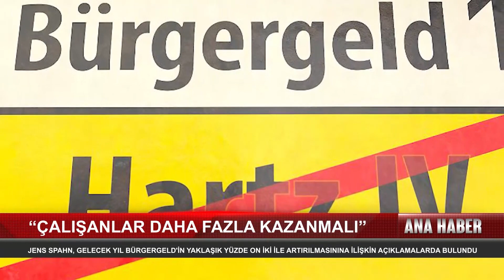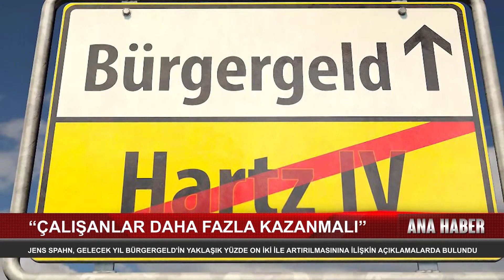CDU'lu Jens Spahn:"Çalışanların Daha Fazla Kazanmalı"